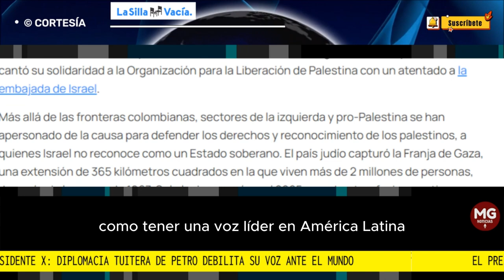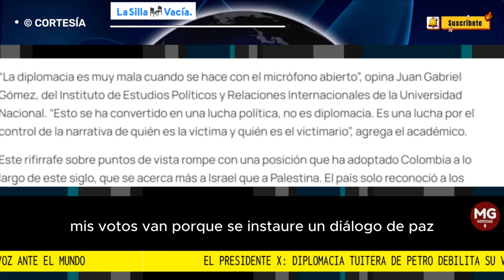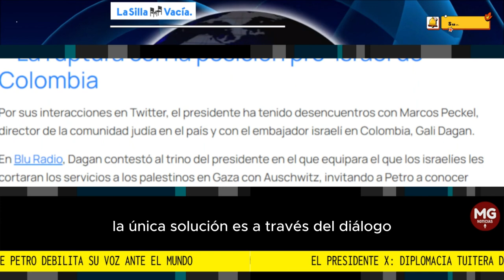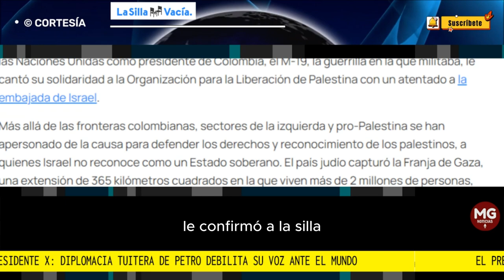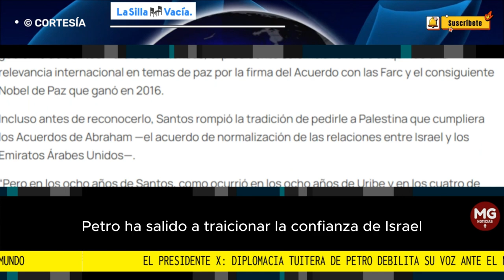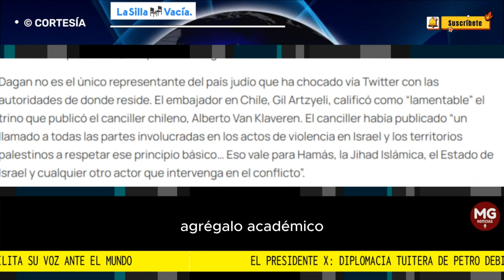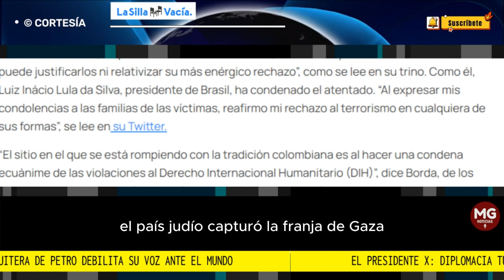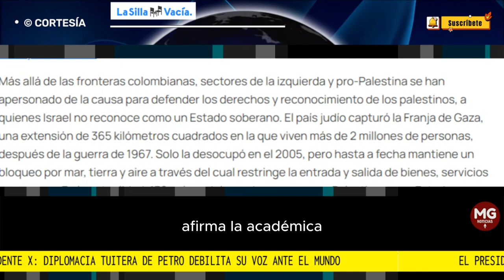🌐 DIPLOMACIA TUITERA DE PETRO DEBILITA SU VOZ ANTE EL MUNDO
EL PRESIDENTE X: DIPLOMACIA TUITERA DE PETRO DEBILITA SU VOZ ANTE EL MUNDO
Por María José Restrepo
para LA SILLA VACÍA